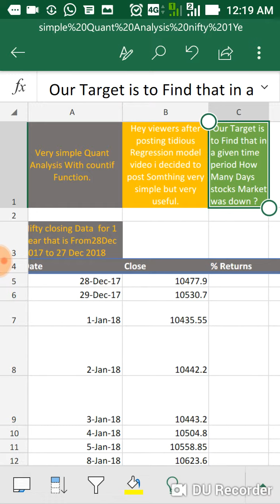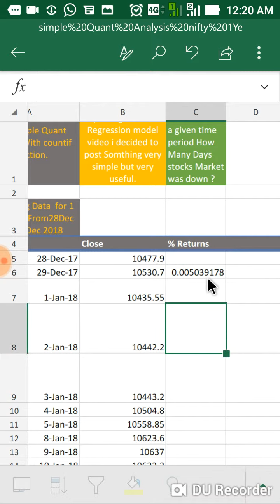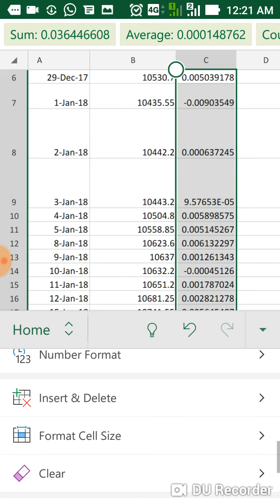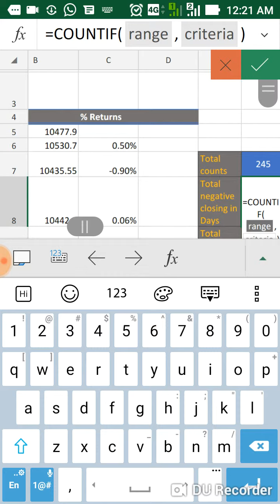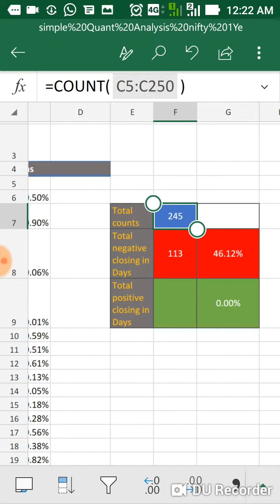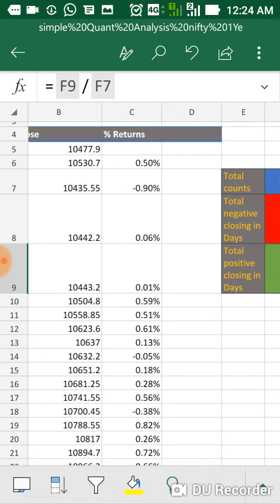How to Calculate Total up & Down Days in Stock Market simple Calculations.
Hey Guys After posting Tedious Regression Function i Decided to post A very simple video for Refreshment.I used Count if Function for Calculating How many times Indian Stock Markets had given Negative & positive Returns.Watch it.